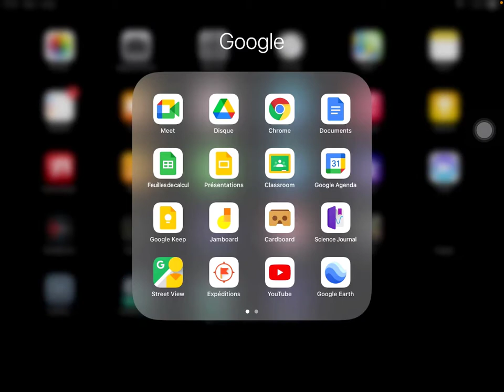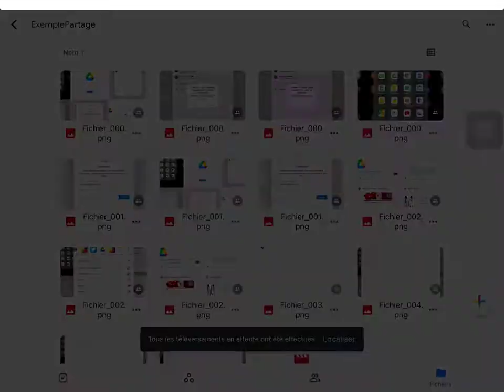Drive - Téléverser des photos ou des vidéos (iPad)